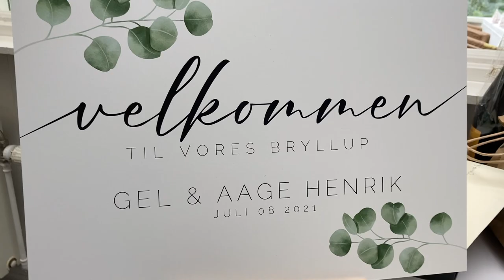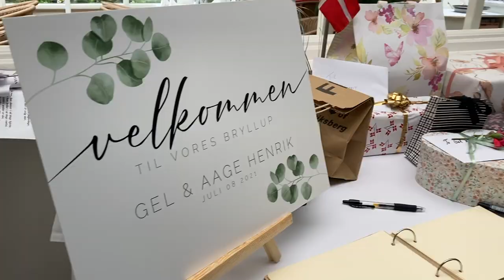AAGE & GEL'S WEDDING DAY | 08 JULY '21 | Filipina in Denmark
Aage and Gel's wedding day at Påfuglen restaurant located at Tivoli, Copenhagen.